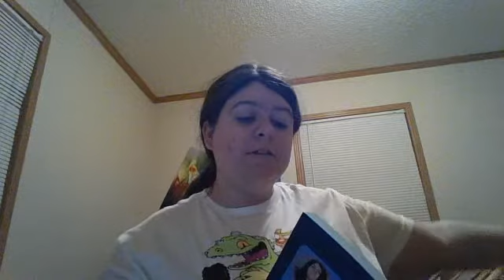SunFlower (original Poem)